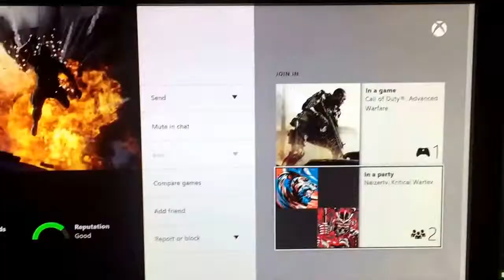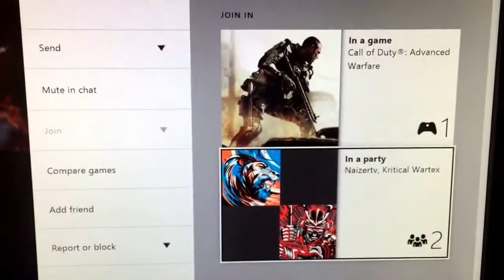Dispute - Singles XB1 :)